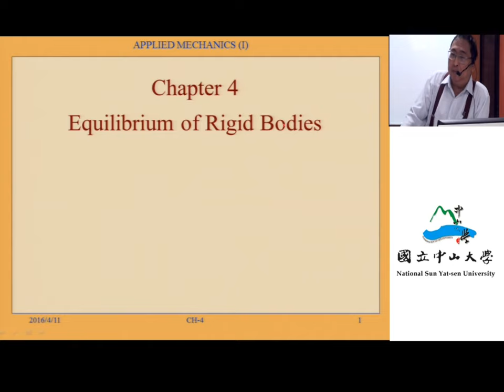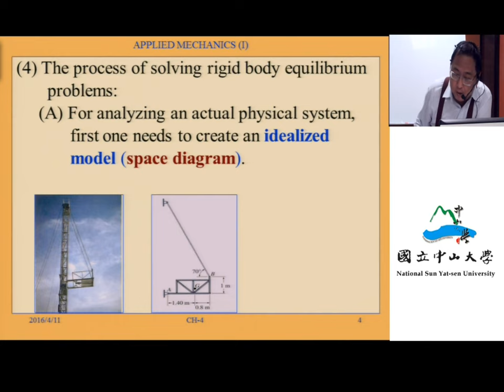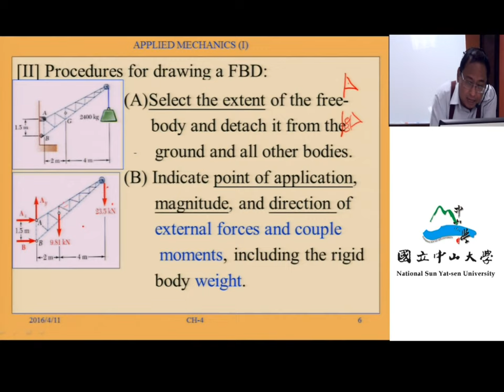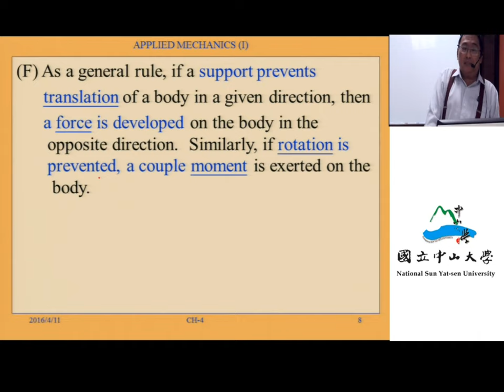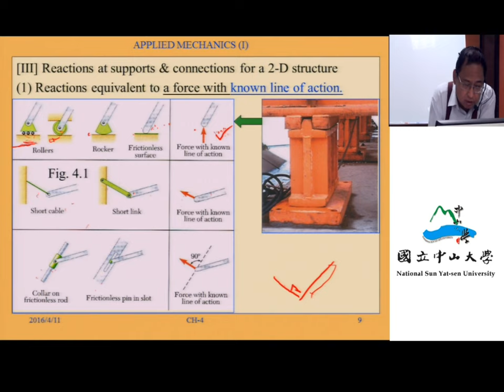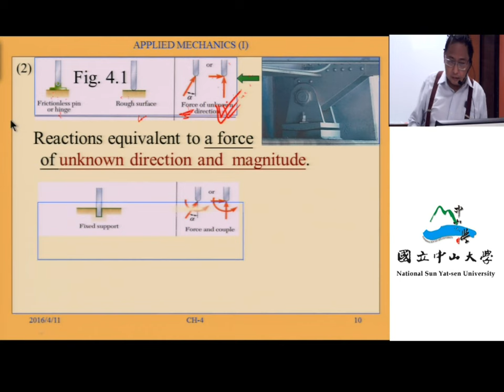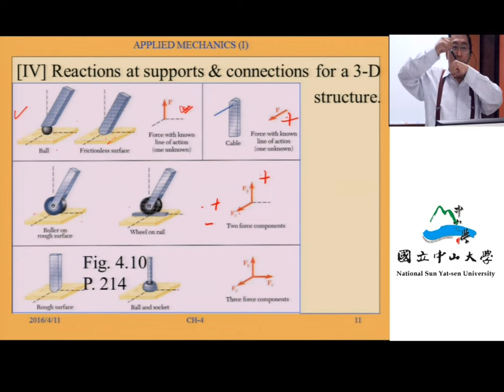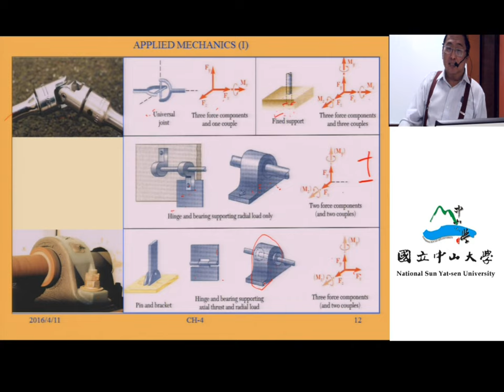應用力學（一）103 ch4 1